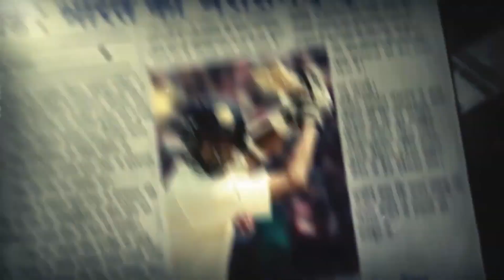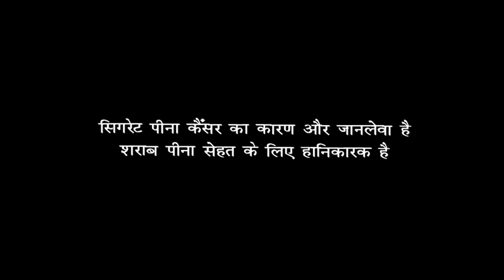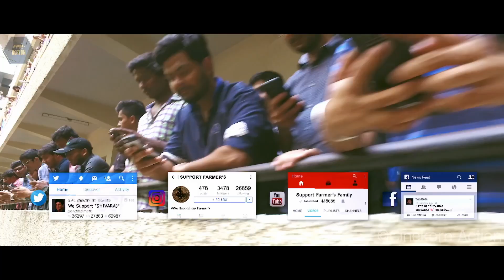Shiva Rajkumar New South Dubbed Movie in Hindi | South Action Movie 2023 | Captain Miller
"Welcome to Cinekorn Action- Your Ultimate Destination for High-Octane South Indian Films in Hindi! 🎬🔥

👉 Dive into the World of South Cinema, Now in Hindi!
👉 Explore Heart-Pounding Action Sequences 🤩
👉 Enjoy Blockbuster Hits from Multiple Languages 🎥
👉 Get Lost in the Excitement of Tamil, Telugu, Malayalam & Kannada Films!